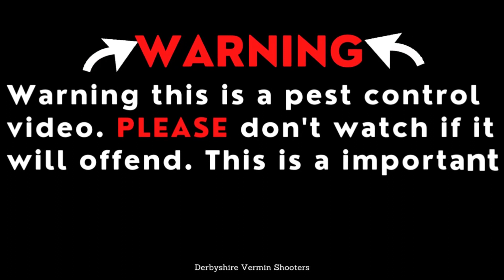Farm rat Shooting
Night/Day time rat and squirrel shooting using my R-10 Ratworks tuned in .22 with a A&N Marksman silencer toped off with the ATN X-Sight 4K Pro and a variety of ir and lazers. the ultimate tool for ratting.